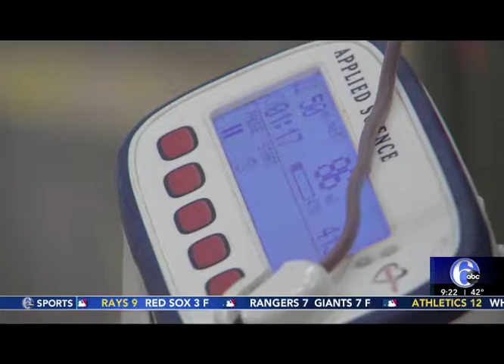6abc: Red Cross volunteer saves lives with blood donations, disaster response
Feature story on Red Cross volunteer and 'Hometown Hero' Randy Miller.